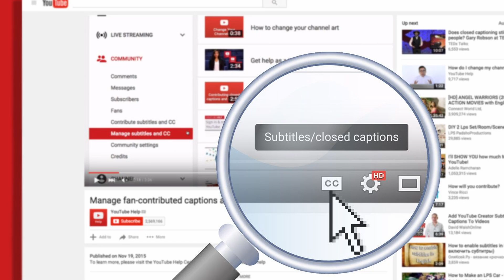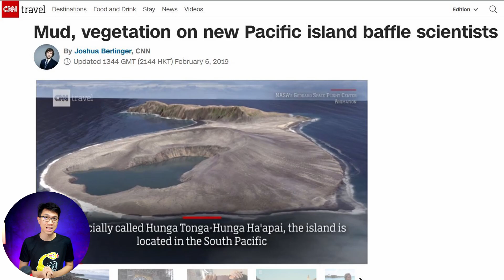เกาะปริศนา ฮังกา-ฮายาไป ระเบิดเวลา 7 ปี | เรื่องมันสั้น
ความเป็นมาของเกาะฮังกา-ฮายาไป เกาะที่ไม่เคยมีอยู่บนแผนที่โลก ตั้งแต่ที่เกิดขึ้นขึ้นมา และหายไป

สมัครเป็นสมาชิกของช่องนี้เพื่อเป็นกำลังใจให้กัน